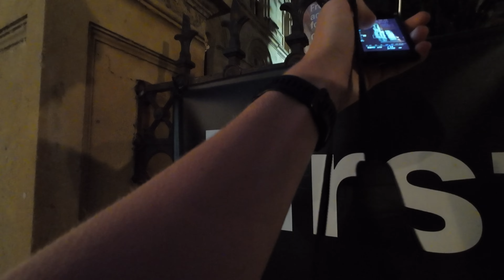POV Street Photography - Adelaide At Night || Part 2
My second time taking photos at the city, this is part 2 of a 3 part 'series' (about 20 minutes worth). I thought you guys would rather be given three separate videos, than one long video... Let me know what you think!